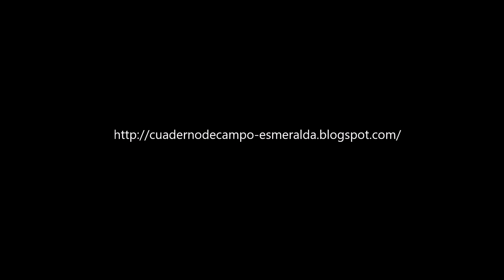Diferencias entre Turón y Hurón doméstico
Tras la última entrada que publiqué en el blog de Rastros e indicios de fauna, surgieron dudas sobre las diferencias entre el turón y hurón doméstico. Es por ello que he realizado este vídeo para conocerlas un poco más detalladas. Uso un nuevo formato narrado, intentaré mejorar... :)